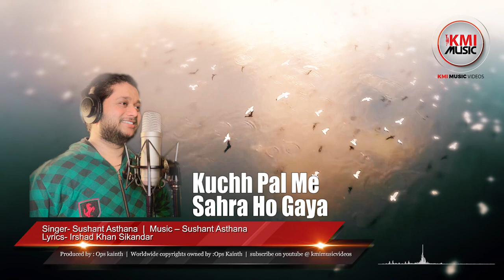KUCH PAL ME SAHRA HO GAYA | SUSHANT ASTHANA| KMI MUSIC VIDEOS | Ghazal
KMI Music Videos presents: Kuch Pal Me  |
Singer : Sushant Asthana | Music: G.One&Sushant Asthana | Lyrics: Irshad khan Sikandar |

Produced by: Ops Kainth |

Released by KMI Music Videos